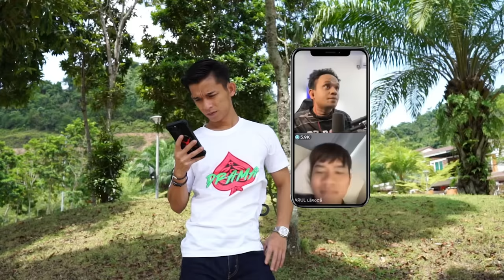SAYE KATKU CINTO KATKU MV BEDAL - SHARIF X ARUL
Enjoy tau guys HAHAHAHAHA